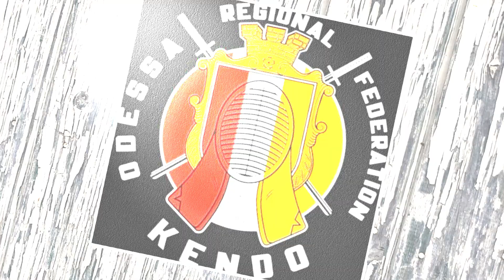KENDO Certification in Odessa: What You Need to Know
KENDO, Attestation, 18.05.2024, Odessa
President of the Kendo Federation
Konstantin Strizhenko 5th dan
Sensei
Vladislav Tokarev 3rd dan